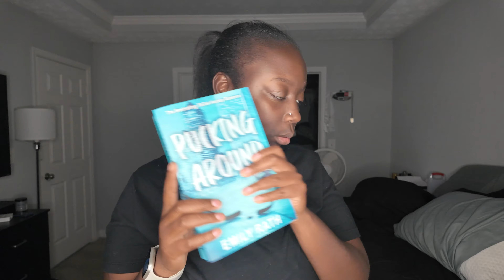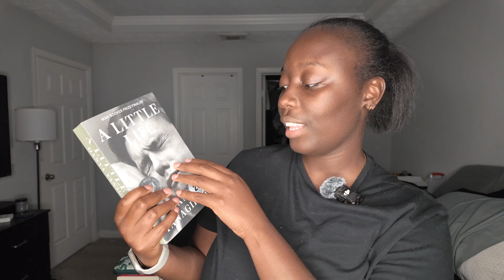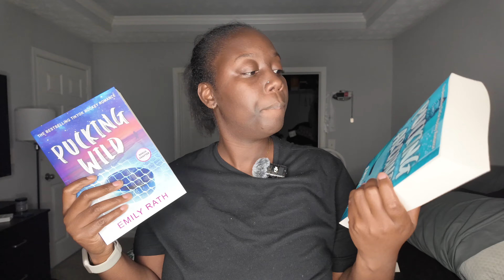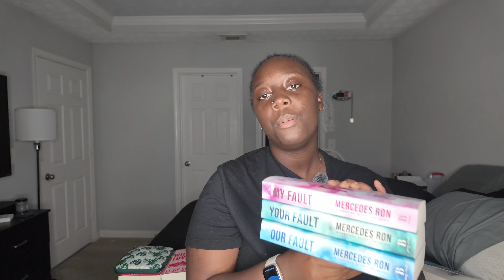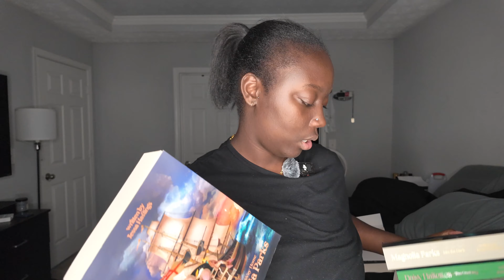PHYSICAL TBR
FAQ:
Age-25
Birthday- November 9
State-Georgia
Camera- dji osmo pocket 3 , canon m50, canon g7x